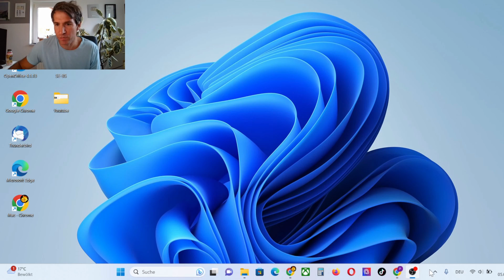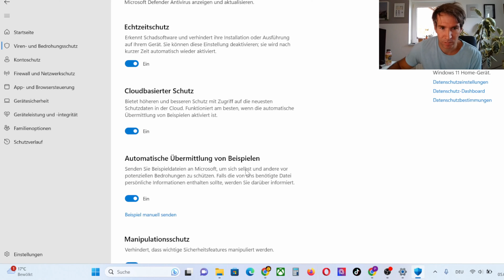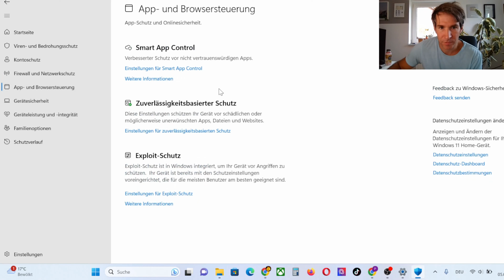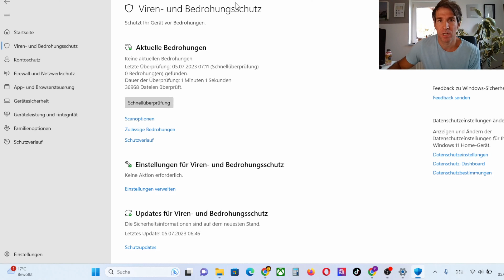Windows Defender richtig einstellen & nutzen + Ist der Windows Defender ausreichend?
Windows Defender Sicherheitscenter Einstellungen - YouTube Video Anleitung Ich zeig euch, wie Ihr den Windows Defender aktivieren, deaktivieren und richtig einstellen könnt unter Windows 11